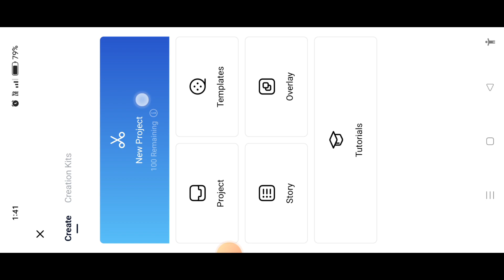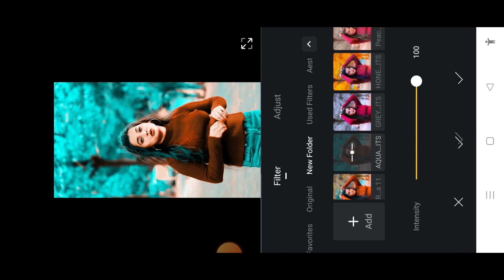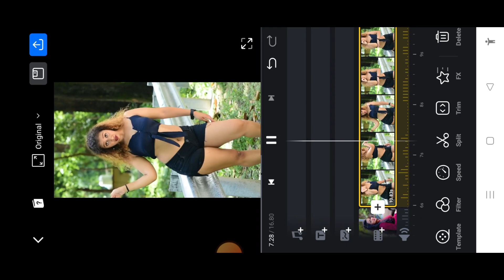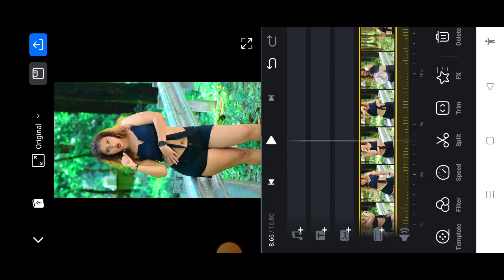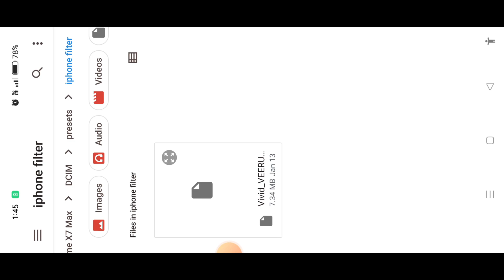VN App Video Colour Change | Video Background Colour Change In Android | Vn Video Editor Tutorial